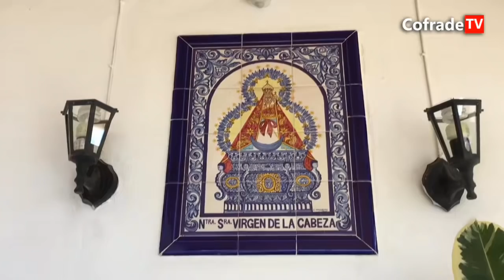RESUMEN JURAMENTO HERMANO MAYOR HONORÍFICO D. VICENTE SÁNCHEZ COMO HM VIRGEN DE LA CABEZA